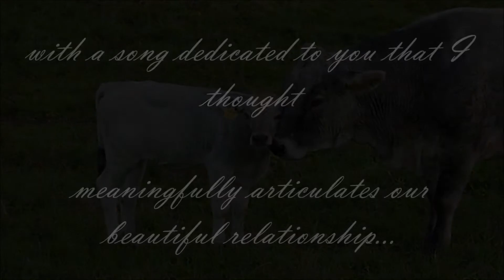Thank you for 50+ Subs! (I Get Off)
Sincerely, I never thought I'd have any subscribers, much less 50:) Thank you all!
I love you and your commentary very much.

If not, there'll just be a whole lot more random disney nonsense that will probably have something to with HoND... :)

And here it is the long awaited reasons for my obsession with cows (for the 2 or 3 of you that asked):

I love cows mainly because my dad grew up on a farm, and he always told me so many hilarious stories involving him and the cows in his neighborhood. I also happen to love milk, cheese, butter, steak, hamburgers, and pretty much anything else cows are good for:) I have written poems, stories, and sagas about cows and their various adventures, including one where they created the world:) the way I see it though, is that, everyone has their addictions/obsessions, with some it's dogs or cats or zombies, and while I do appreciate all of those things, my main thing just happens to be cows:)

P.S. I refuse to apologize for my sense of humor, no matter how inappropriate it may seem:) I had far too much fun making this video.

Song: I Get Off
          By: Halestorm
Movies used:
Cool World
The Prince of Egypt
Anastasia
Hercules
Aladdin
Cinderella